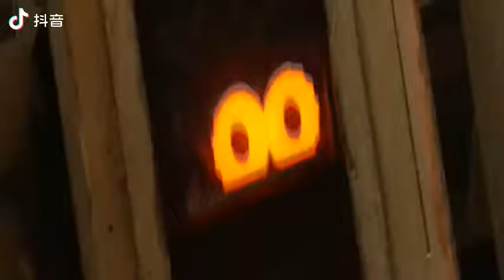DIFFERENTIAL GEAR PRODUCTION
Hi guys, in today's episode we show you how we produce differential gear in our factory. We provide various kinds of auto parts such as differential spider kits, king pin kits, bolt and nut, U bolt... almost anything you can think of on a truck!~

Welcome to make an inquiry~!